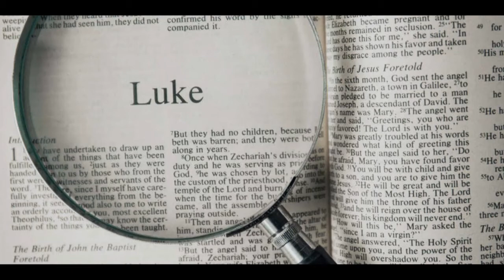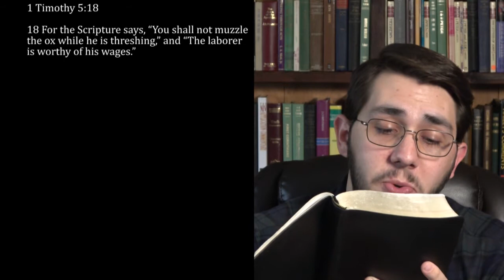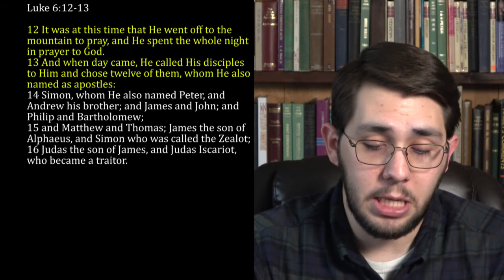Survey of the Book of Luke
Continuing our survey through the New Testament, Brenden summarizes the book of Luke.

For more information about the congregation and for all of our sermons check out churchofchristtucson.org